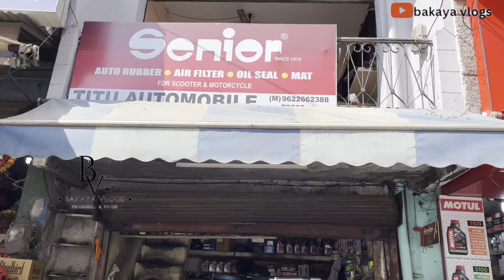vlog 17|Motovlog Part-5| Bike Full service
🎥 made by @bakayavlogs
Device 📱 iphone13
Bike used
Helmet used
Helmet mount used check it out

In the upcoming videos i'll upload more interesting videos.